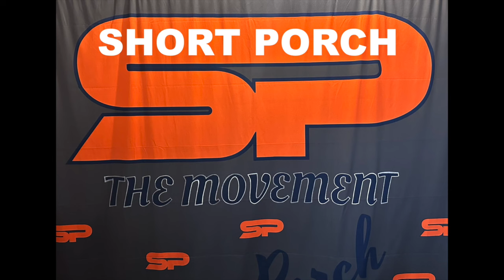Short Porch Tammy Turner Hitting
Tammy has been aport of Senior Softball Bat Reviews from the start

Dave is entering his 15th season of senior softball and 43rd season of slow-pitch softball overall — with Dave’s experience competing and winning with national championship teams at the highest level and involvement with research and development of bats since the 1980’s, he will be doing XYZ as Short Porch’s new National Softball Director.
Prior to joining Short Porch, Dave built his SeniorSoftballBatReview-YouTube channel, a 15-year role, dedicated to sharing that experience, through honesty and integrity with a focus on bat reviews, weight training, hitting tips and nutrition.
Dave has been recognized throughout his career for his on-the-field achievements with 18 MVPs, 25 All-Tournament selections, and 2 Golden Gloves.
Dave is an active community member and has participated with the San Antonio Senior Softball League, Autism Awareness and Wounded Warrior Fundraiser programs.
A native of San Antonio, Texas, Dave graduated from Highlands High School. He and his wife, Tammy, have five children, Kyle, Kody, Talbert, Jan-Tanah and Jett.

HEALTH AND NUTRITION FOR SENIORS
LIVE FACEBOOK TALK
LIVE YOUTUBE/FACEBOOK
HORMONE REPLACEMENT THERAPY
WEIGHT TRAINING: For Softball and Health
Weight training plays a significant role in explosive, power hitting.  I have developed a training program specifically designed for hitting with power and distance, focused on speed and form.
PODCAST: I wanted to talk about a lot of topics that has to do with softball, Weights and Nutrition that I have experienced in the last 44+ years
LIVE PODCAST